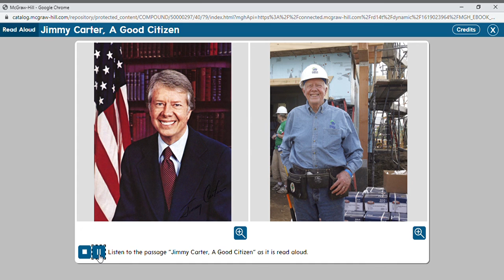Jimmy Carter A Good Citizen